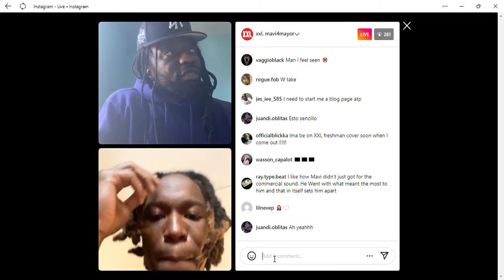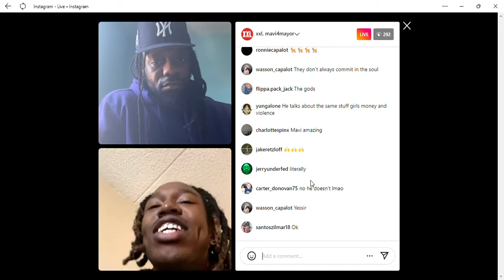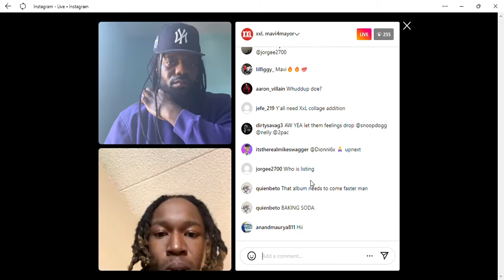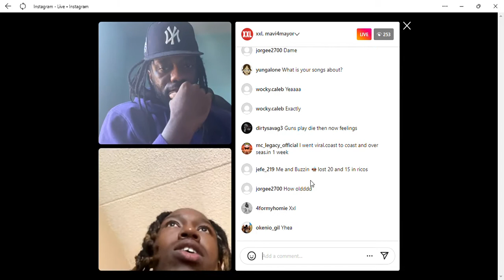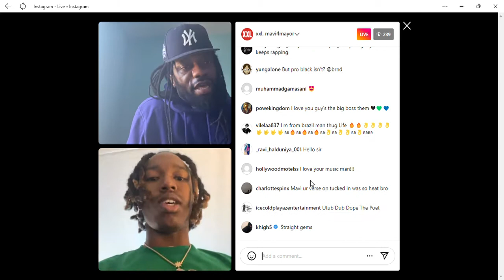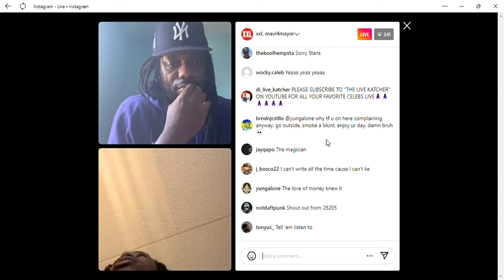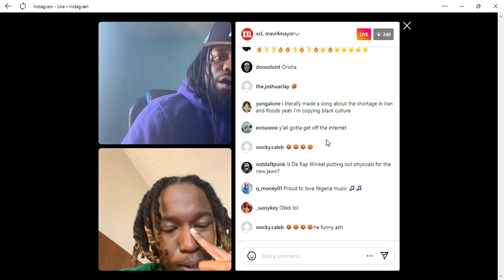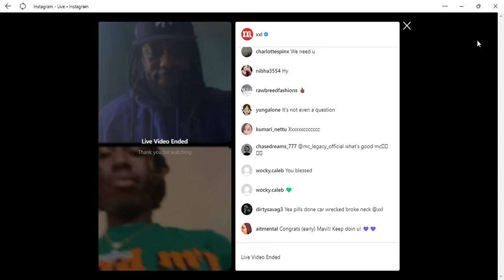Jackboy Put His Cousin On XXL & More!!!